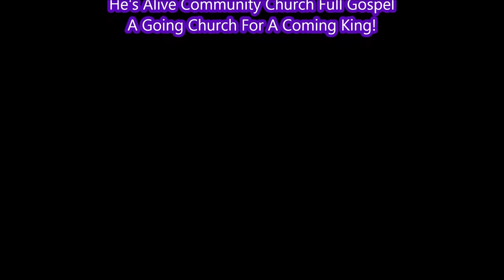Robert Fisher Will Be Preaching Sunday Night - 1/7/2018 Come Join Us For A Holy Ghost Filled Serv.